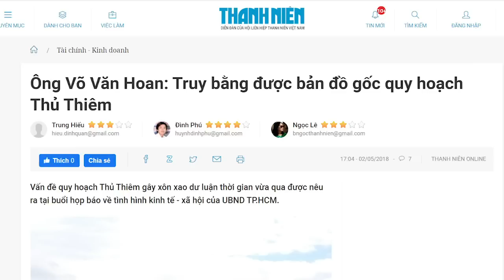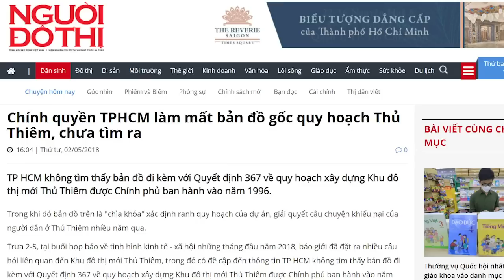Đinh Văn Nơi bị án dí, chiến hay hàng?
Hải Phòng đang là điểm nóng .
Liệu Đại tá Đinh Văn Nơi có tìm ra các bằng chứng từ thời ông Phạm Minh Chính làm Bí thư ở đây?